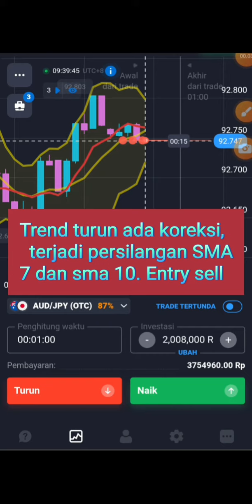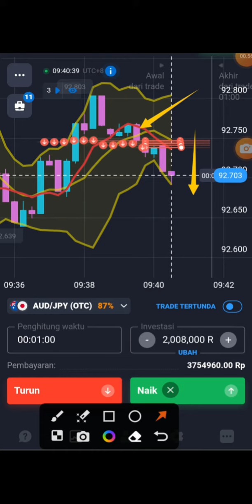Trading quetex gunakan strategi Harta karun sangat mudah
trading quetex
trading quotex
quotex trading reviews
pt trading forex
quotex trading strategy pdf
quotex trading pdf
quotex web trading platform
quotex trading platform
quotex paper trading
quotex trading platform login
quotex robot trading
is quotex trading legit
jam trading forex yang baik
jam trading xauusd
trader joe's nail polish
indikator trading quotex
quotex trading hours
quotex trading app review
review quotex trading
quotex trading guide
strategi trading quotex
web trading platform quotex
w trader
w trading
what is quotex trading
quotex trading wikipedia
quotex tradingview
quotex trading strategy
trading quotes of the day
trading quotes
trading quotes pinterest
trading quotes for instagram
trading quotes in hindi
trading quotes images
trading quotes wallpaper 4k
trading quotes for success
trading quotes psychology
trading quotes wallpaper
hack quotex trading
robot trading quotex gratis
trading quotex adalah
robot trading quotex
quotex trading bot
quotex binary trading
quotex trading broker
binomo quotex trading signals
best quotex trading strategy
quotex auto trading bot
bot trading quotex
binary trading quotex
belajar trading quotex
copy trading quotex
cara trading quotex
quotex trading app
quotex trading login
trading quotex login
trading quotex halal
trading quotex halal atau haram
quotex trading book pdf
quotex trading course
trade gel nail polish
quotex trading app download
quotex trading forex
trading bot for quotex
quotex forex trading
quotex trading for pc
e trading adalah
demo trading quotex
download quotex trading for pc
quotex demo trading
quotex trading charges
quotex trading download
download apk quotex trading
quotex day trading
download quotex trading for laptop
quotex trading demo account
trading di quotex
quotex copy trading
strategi quotex 1 menit@bandaratrader7421